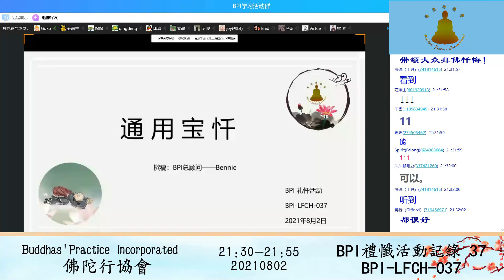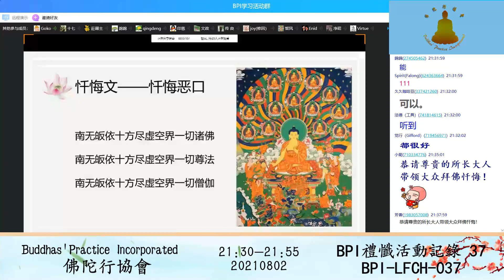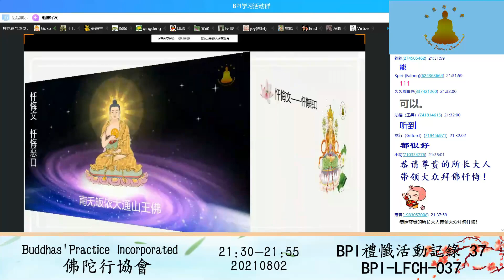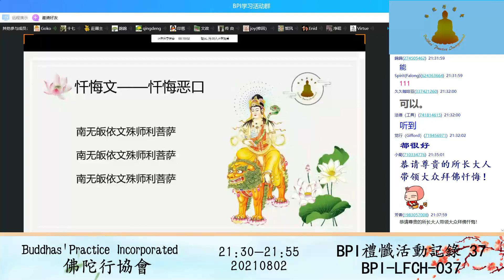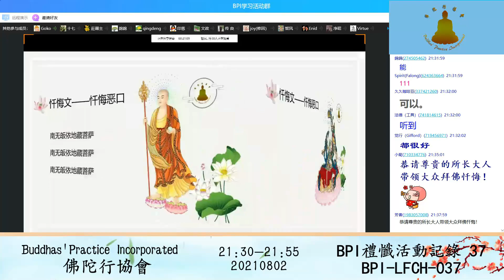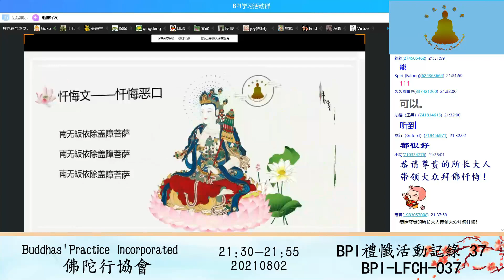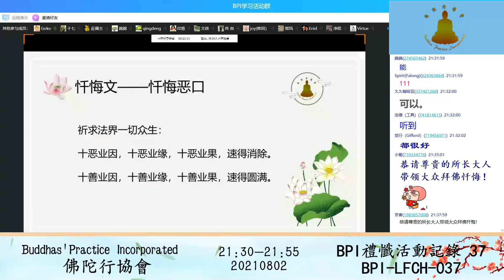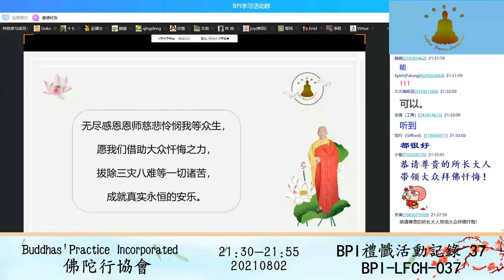BPI Buddhist Worship 禮懺活動 37 20210802